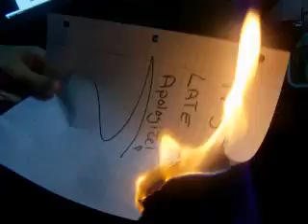It's Too Late To Apologize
This is our music video of Apologize By One Republic Starring Greg Brandt & Aaron Schwartz Camera Work By Nathan Fletcher & Featuring Nathan Fletcher. Thanks For 10,000 Views! Thats More People Than In Knox!!

Song: Timbaland presents One Republic: Apologize
Lyrics:

And I'm hearing what you say but I just can't make a sound
Didn't think I'd turn around, and say...

That it's too late to apologize, it's too late

I'd take another chance, take a fall
And I need you like a heart needs a beat
But it's nothing new - yeah yeah

I loved you with the fire red
Now it's turning blue, and you say...
"Sorry" like the angel heaven let me think was you

I said it's too late to apologize, it's too late whoa.

I said it's too late to apologize, yeah
I'm holding on your rope, got me ten feet off the ground...